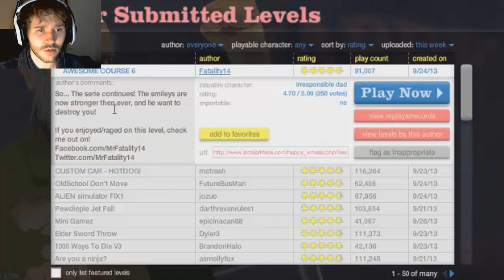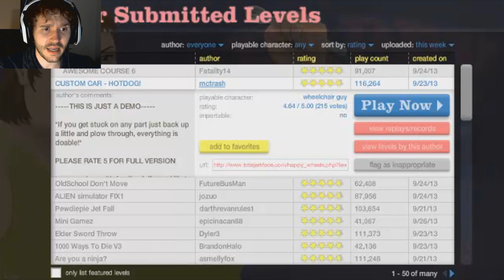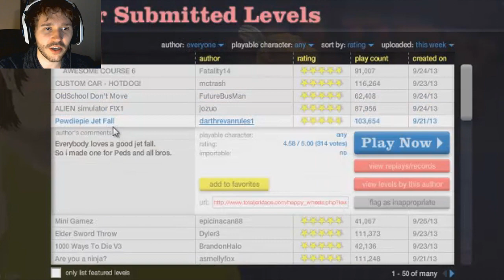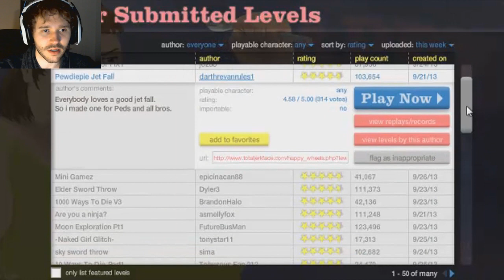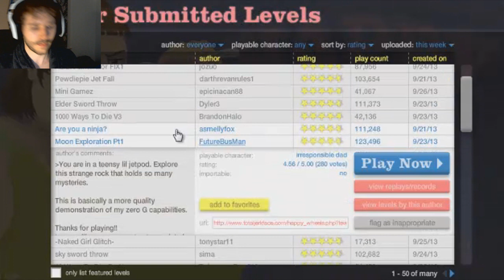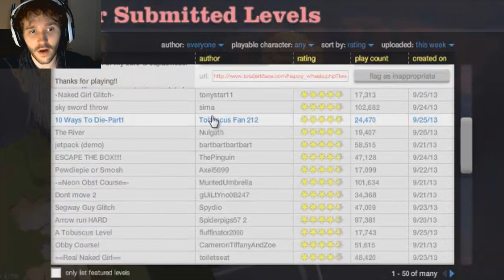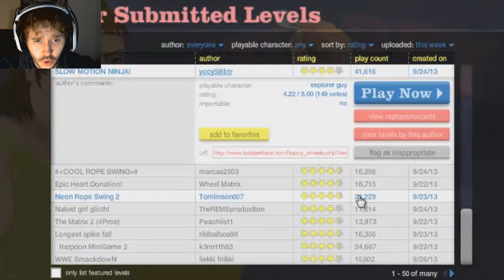Happy Wheels | ATTACK OF THE SMILIES!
DAMN YOU SMILING EMOTICONS!